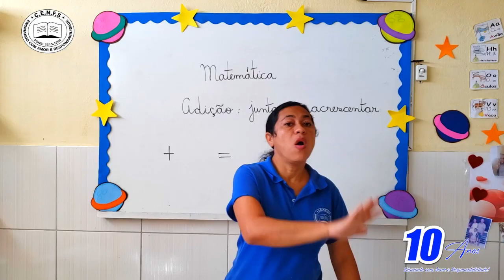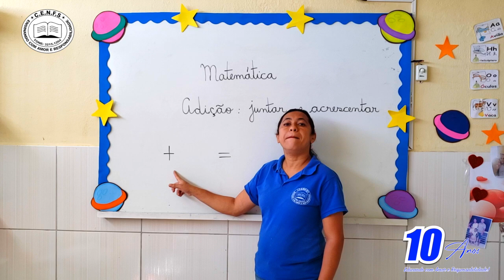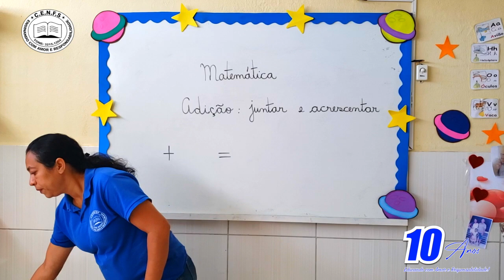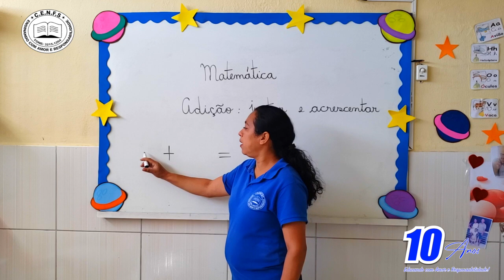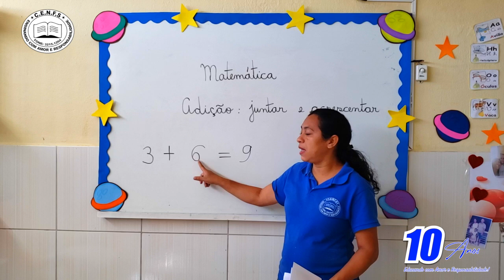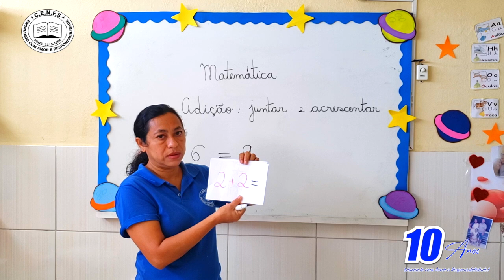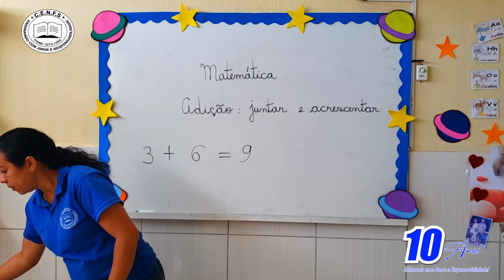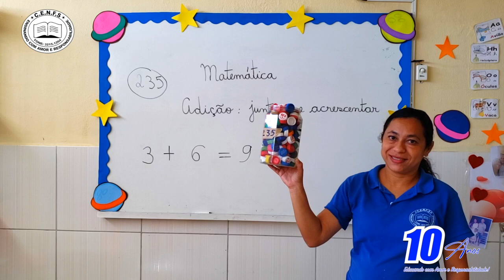VÍDEO AULA - DIA: 19/06/2020 - TURMA: INFANTIL V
DISCIPLINA: MATEMÁTICA
CONTEÚDO: ADIÇÃO, JUNTAR E ACRESCENTAR